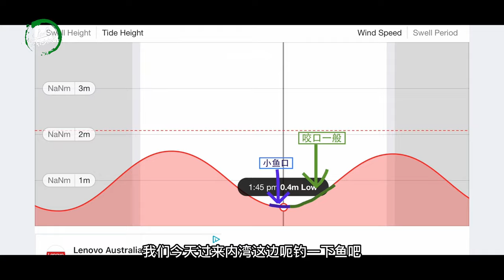【Jack's Fishing life vlog#117】强风 中午 大晴天 底潮反涨 内湾漂钓实战1#bream fishing#how to catch bream#悉尼钓鱼#bream#钓鱼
最近跑了两次外海收获都是很一般，决定回内湾搞一下，找回点感觉。
中午12点带家人一起去玩一下，顺便试试内湾漂钓的可行性，一般我内湾很少单单只玩漂钓，一般都是口不好的时候才拿来试试，这次决定试试全程只使用漂钓，看看内湾漂钓的可行性。
当天是强风 晴天 大中午 时间不是很理想，不过点是好点，加上是底潮反涨，应该是有一定的可行性，到底会上多少条鱼，大家可以猜一下。